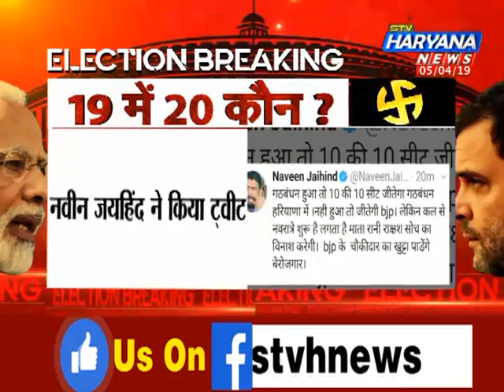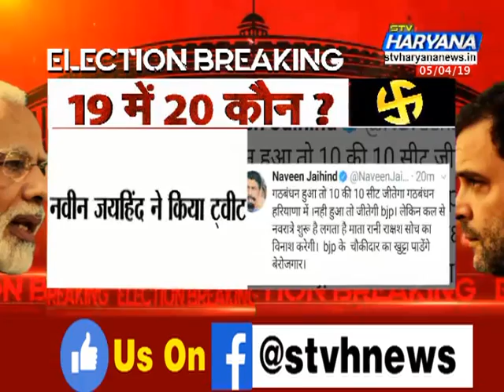राजनीति में बड़ा बदलाव !.. AAP और Congress के गठबंधन को लेकर दिल्ली और हरियाणा में होगी चर्चा..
AAP और Congress के गठबंधन को लेकर दिल्ली और हरियाणा में होगी चर्चा.. Naveen Jaihind ने किया ट्वीट..